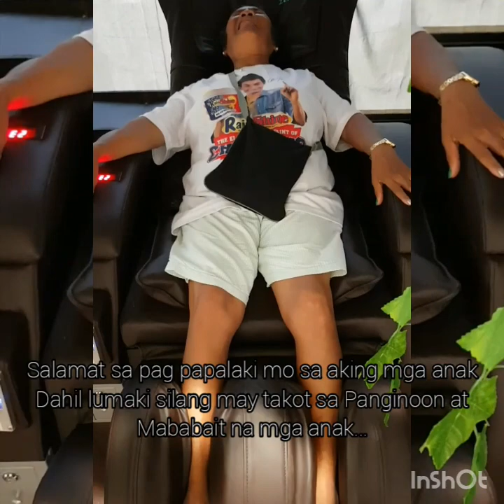WHY MOTHER IS BEST IN THE WORLD?